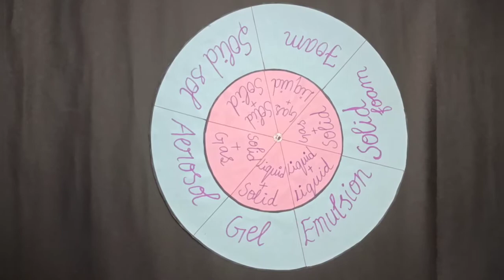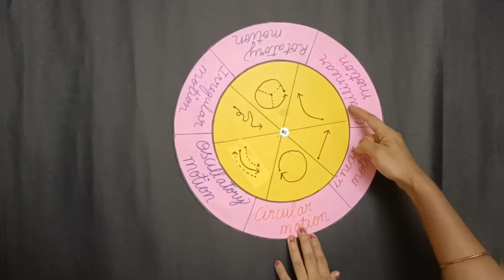Rotating disc teaching aids collection for B.ed students| for class 8 and 9| tnboard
Rotating disc model collection for B.ed students. For physical science department.